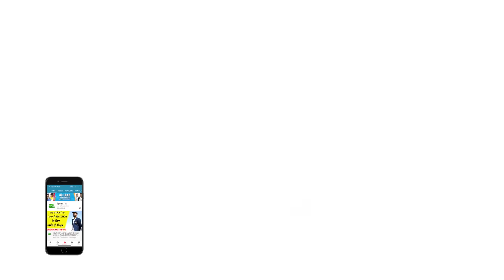Rohit Sharma का करारा जवाब कहा रातों रात अच्छी टीम नहीं बनी MI | Sports Tak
Click on the link given below to visit Sports Tak's storefront.